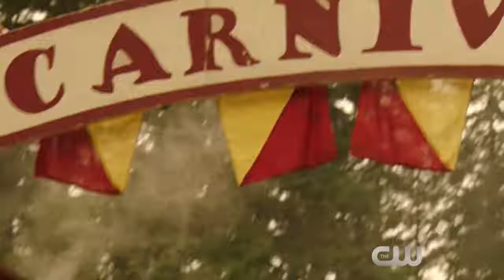DC's Legends of Tomorrow 3x02 Extended Promo Freakshow